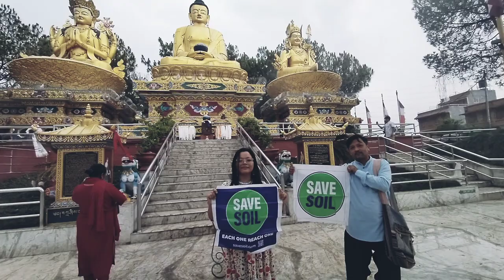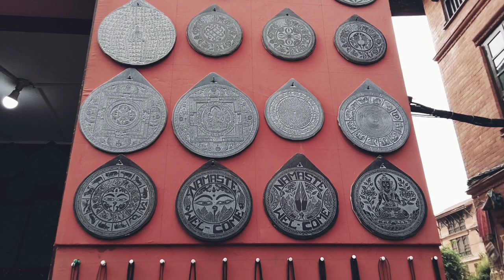Visit to Swayambhunath | Budhanilkantha | Ep.3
Perched on top of the Semgu Hill located in the outskirts to the west of the Kathmandu Valley, Swayambhu Temple temple is one of the most important eligious shrines in the city of Kathmandu. With a wite dome stupa and an array of shrines, this place draws people to it daily. Circumnavigating the temple in a clockwise direction is a common practice among the pilgrims since it is believed to wash away all the sins. The sanctum is one of the holiest sites among the Buddhists and Tibetans and is second only to the Lord Boudha for them.

Budhanilkatha’s name has been a source of endless confusion. It has nothing to do with the Buddha (budha means “old”, though that doesn’t stop Buddhist Newars – a particular sect of Nepalese Buddhists - from worshipping the image). The real puzzler is why Budhanilkantha (literally “Old Blue Throat”), a title which unquestionably refers to Shiva, has been attached here to Vishnu. The myth of Shiva’s blue throat, a favorite in Nepal, relates how the gods churned the ocean of existence and inadvertently unleashed a poison that threatened to destroy the world. They begged Shiva to save them from their blunder and he obliged by drinking the poison. His throat burning, the great god flew up to the range north of Kathmandu, struck the mountainside with his trident to create a lake, Gosainkund, and quenched his thirst – suffering no lasting ill effect except for a blue patch on his throat. The water in the Sleeping Vishnu’s tank is popularly believed to originate in Gosainkund, and Shaivas claim a reclining image of Shiva can be seen under the waters of the lake during the annual Shiva festival there in August, which perhaps explains the association. Local legend maintains that a mirror-like statue of Shiva lies on the statue’s underside.”